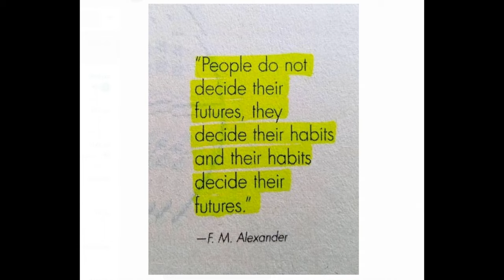The Power of Habits: How to Achieve whatever you want to Achieve? Ek Choti Si Baat #72